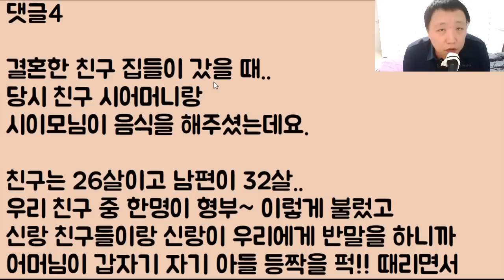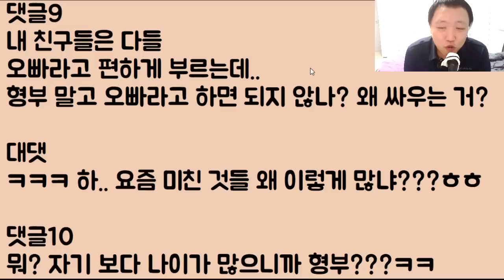[대환장ㅋㅋㅋ] 나는 엠지 세대라 요즘 추세 대로 친구 남편을 부를 때 오빠, 형부 이러는데 다른 사람들이.. 개족보라고 욕을 합니다.. 아니 왜??